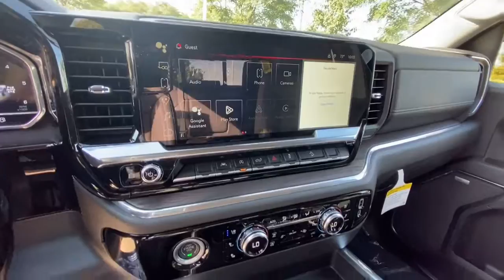2022 GMC Sierra_1500 Kansas City, Mo, Tiffani Springs, Mo, Platte City, Mo, Gladstone, Mo, Levenwort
ONYX BLACK New 2022 GMC Sierra_1500 4WD Crew Cab 147 SLT available in 9550 NW Praire View Road, Kansas City, Missouri at Reed Buick GMC. Servicing the Kansas City, Tiffani Springs, Platte City, Gladstone, Levenworth, MO area.

Sierra_1500 4WD Crew Cab 147 SLT
2022 GMC Sierra_1500 4WD Crew Cab 147 SLT - Stock#: G220366

9550 NW Prairie View Rd

Sunroof Heated Seats BED LINER SPRAY-ON Remote Engine Start Satellite Radio Back-Up Camera 4x4 SUNROOF POWER Bed Liner X31 OFF-ROAD PACKAGE. ONYX BLACK exterior and JET BLACK interior SLT trim. EPA 20 MPG Hwy/15 MPG City! KEY FEATURES INCLUDE: 4x4 Back-Up Camera OPTION PACKAGES: SLT CONVENIENCE PACKAGE includes (A50) bucket seats with (D07) center console (KQV) ventilated front seats (K4C) Wireless Charging (UQA) Bose Premium Audio System (N38) Power Rake/ Telescoping steering column and (UBC) USB ports 2 (first row) Charge and Data ports located inside armrest (Vehicles built prior to 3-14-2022 and after 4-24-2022 will include (KQV) ventilated front seats. Certain vehicles built on or after 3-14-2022 through 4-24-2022 will be forced to include (00V) Not Equipped with Heated or Ventilated Front Seats which removes driver and front passenger heated seats. Vehicles equipped with (00V) Not Equipped with Heated or Ventilated Front Seats will be eligible for later dealer retrofit to enable functionality. See dealer for details or the window label for the features 3 YEARS OF ONSTAR & CONNECTED SERVICES PLAN see onstar.com for information. Access the entire suite of OnStar Safety & Security Services and Connected Services. For retail customers this includes the OnStar Guardian app connectivity for available In-Vehicle Apps In-Vehicle Wi-Fi Hotspot data and Remote Access through the myGMC mobile app. Fleet customers will receive OnStar Vehicle Insights instead of Remote Access Eligible vehicles receive 3-years of the OnStar and Connected Services Premium Plan including the Connected Vehicle Plan and the OnStar Safety & Security Plan. Connected Vehicle Plan includes connectivity for available in-vehicle apps MORE ABOUT US: Every Reed Buick GMC Used Vehicle is backed my a 120 point inspection and a minimum 3 Month 3000 Warranty. We dont sell cars as is our reputation rides on every vehicle we sell and we will be here to stand behind it. Market based pricing non confrontational non commissioned sales staff and 32 years of selling cars the right way. We look forward to earning your business. Horsepower calculations based on trim engine configuration. Fuel economy calculations based on original manufacturer data for trim engine configuration. Please confirm the accuracy of the included equipment by calling us prior to purchase.